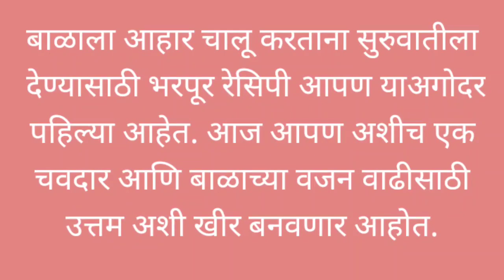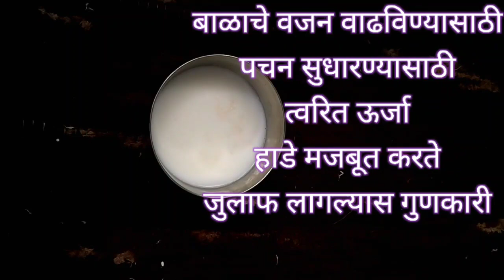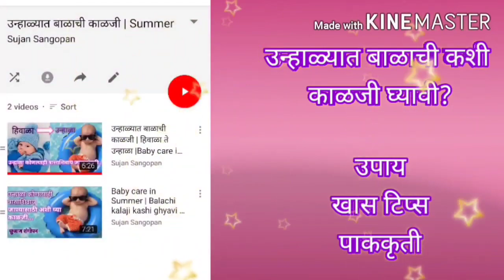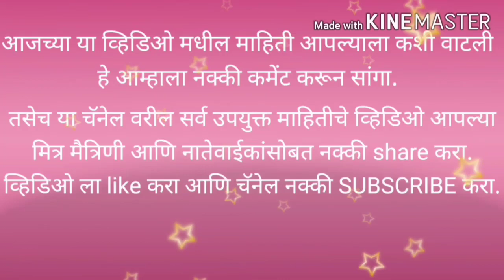Baby weight gain food|बाळाचा आहार|6 mahine balacha ahar|बाळाचे वजन वाढवण्यासाठी आहार|Shabudana khir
Baby's weight gain food | बाळाचा आहार | 6 mahine balacha ahar marathi | बाळाचे वजन वाढवण्यासाठी आहार

व्हिडिओ बनवण्यासाठी-

मालिश तेल -
केसांसाठी तेल
बॉडी वॉश-

बाळासाठी खेळणी-

बेबी जिम
टेंट हाऊस
बलून चेअर
किचन सेट-

बाळाचा बिछाना-

बाळाच्या जेवणासाठी

बाळाच्या आईसाठी-

बाळाला आहार चालू केल्यानंतर बाळाचे वजन वाढववणे सहज शक्य असते. बाळाचे योग्य वजन वाढीसाठी पौष्टिक खीर आज आपण बनवणार आहोत

6 to 12 month baby food in marathi
6 mahinyachya balacha aahar marathi
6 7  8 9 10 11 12 mahinyachya balala kay khau ghalave
lahan balacha aahar
balache vajan vadhavnyache recipe
balache vajan vadhavnyache upay marathi
बाळाचा आहार
सहा सात महिन्याच्या बाळाचा आहार
6 महिन्याच्या बाळाचा आहार
6 mahinyachya balacha aahar chart
6 mahinyachya balala Kay khau ghalave